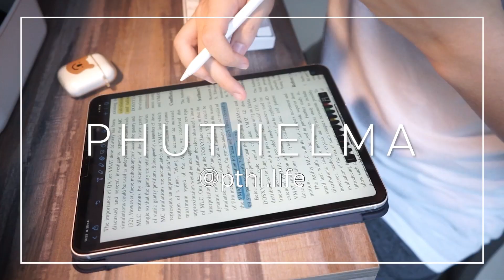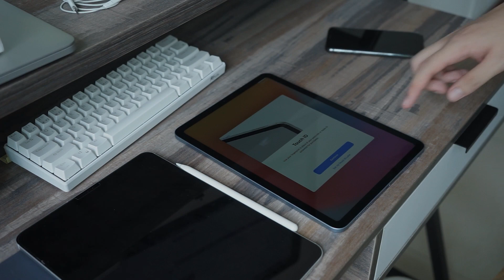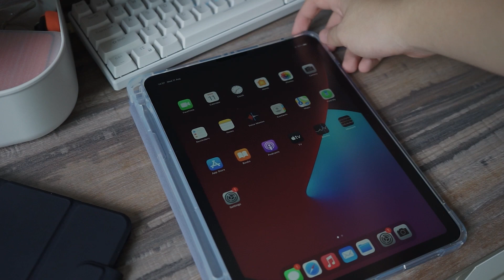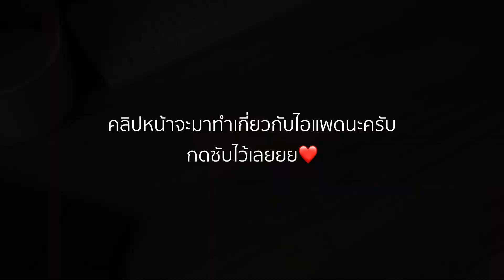แกะกล่อง iPad Air 4 Sky Blue✨ จาก Back to school by pthl.life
Life-Style Instagram : pthl.life
Owners Instagram : phuthelma

วันนี้เพิ่งได้ของจาก Apple Store ที่สั่งไปเมื่อวันอาทิตย์ มันคือ iPad Air 4 นั่นเองง
ชอบสีฟ้ามากๆ แต่ตอนออกมาใหม่ๆคิดว่ายังไม่ต้องเปลี่ยน ประจวบกับเครื่องเก่าเริ่มแบตเตอรี่หมดเร็วและมีโปรโมชั่นซักที เลยคิดว่าอยากทำคลิปแกะกล่อง เพราะคนอื่นทำไว้น่ารักมากๆ🥺

I ordered this iPad Air last Sunday. Now,I have received it so I always want to do the aesthetically unbox Apple's product😂 so this is it! Hope y'all like it BTW sorry for my bad English🥺✨🙏🏻